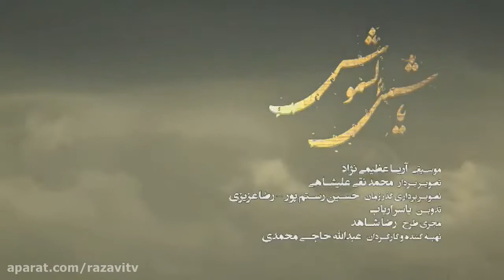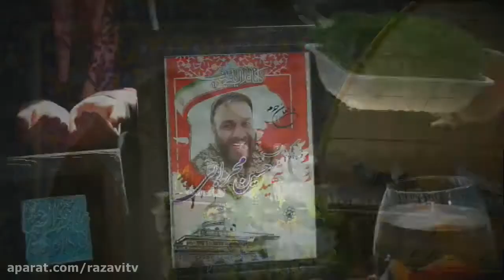(Shrine Imam Reza as امام رضا‎) نماهنگ بسیار زیبای "یا شمس الشموس"